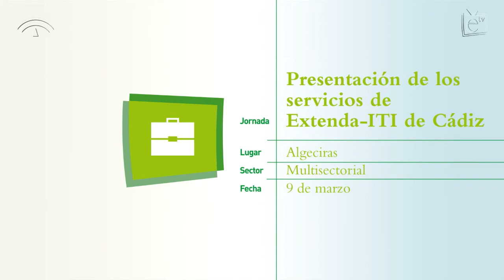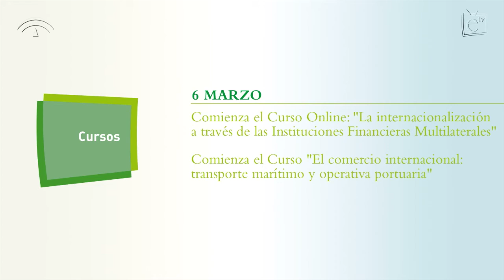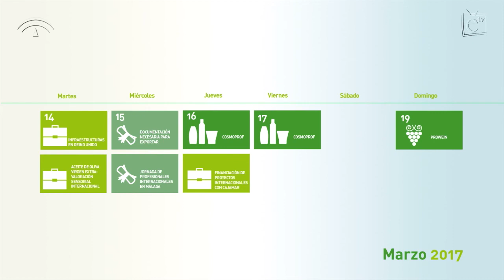Descubre las acciones que Extenda organiza en marzo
Este mes tenemos jornadas sobre aceite de oliva, financiación, e-commerce o construcción; ferias y misiones en China, Japón, Canadá, Alemania, Marruecos o Arabia Saudí; y vuelven las jornadas de Profesionales Internacionales. Descubre toda la agenda en este vídeo.